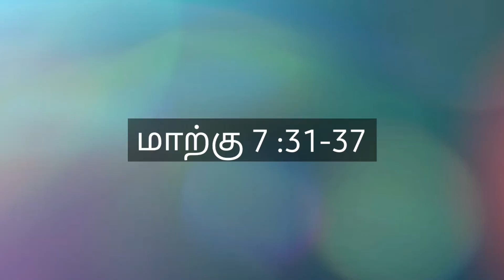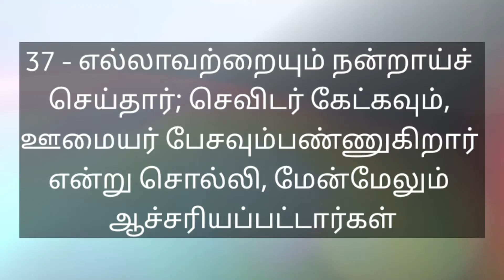Daily Verse -08/10/21